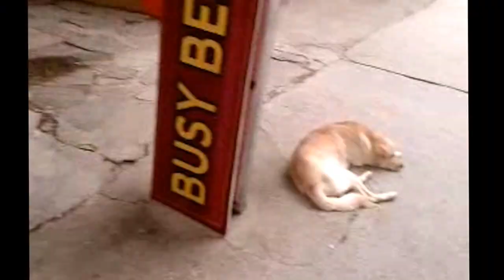Short diary of Yuva Ekta at Pokhara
This is a small dairy of a Band called "Yuva Ekta" and i(Dipesh) play drum in this band,   I recorded the video while i was at Pokhara for a show. The sound track is created by Sareena  on guitar & Samman on ukulele while jamming.It was our first show out of Kathmandu. WIth the technical help of Nishan this video was created. So ya its a beautiful memory. CHICKMAS!